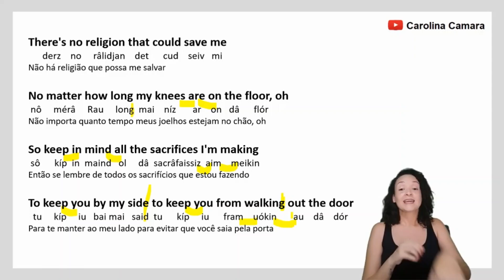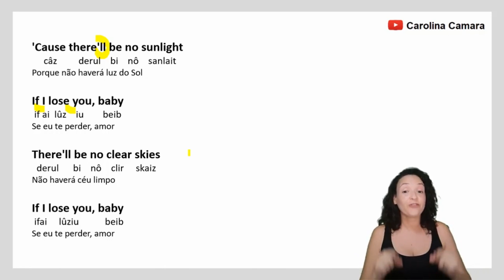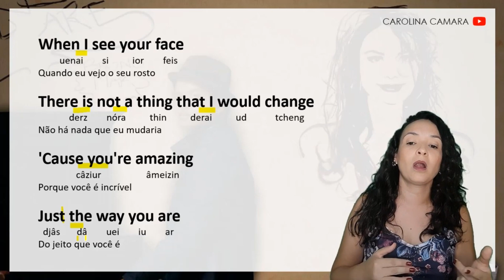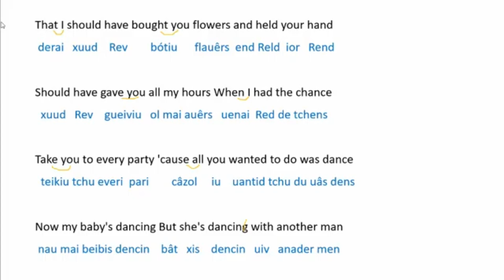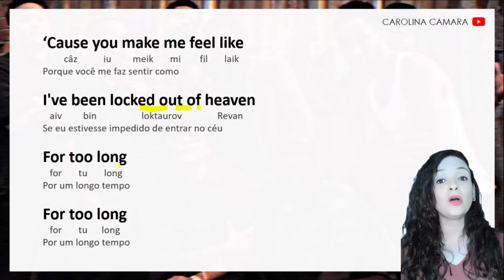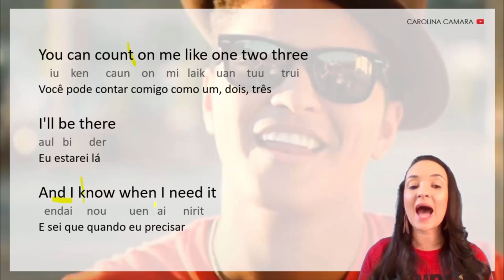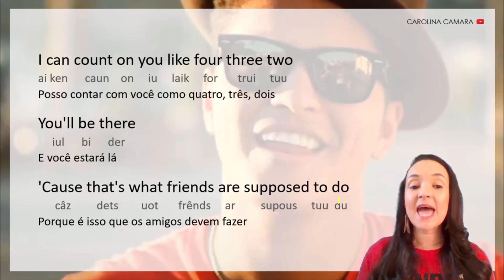TOP 6 músicas BRUNO MARS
E aí, qual é a sua favorita?